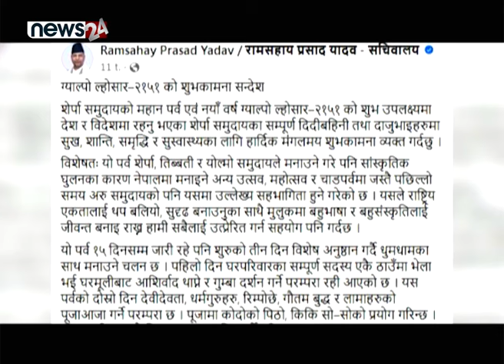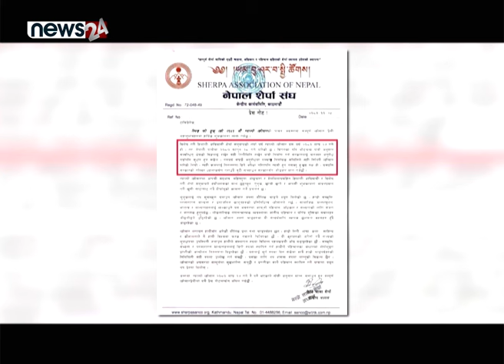ग्याल्पो ल्होसारबारे सरकार अनविज्ञ - NEWS24 TV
नेपाल यस्तो देश हो, जहाँ विभिन्न जातजाति, भाषाभाषी तथा धर्मावलम्बी मिलेर बसेका छन् । हरेक भौगोलिक क्षेत्रमा आ–आफ्नो किसिमका चाडपर्व, सामाजिक परम्परा तथा संस्कृति छ । यो, नेपालको विशिष्टता हो । यहाँ धार्मिक, सांस्कृतिक, सामाजिकजस्ता अनेकताभित्र एकता छ । तर, तिथिमिति गडबड हुँदा पर्व कहिले मनाउने भन्नेमै अलमल परेको छ ।